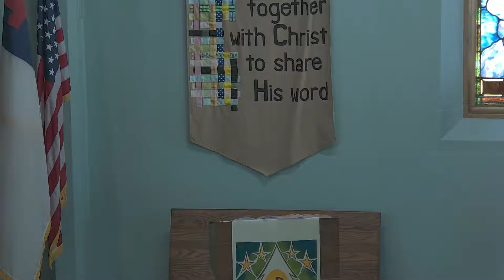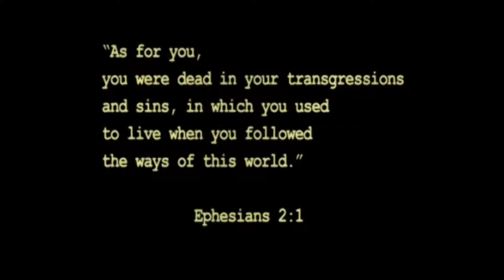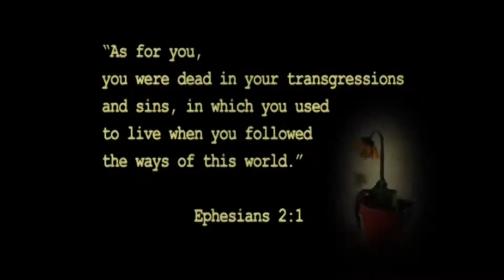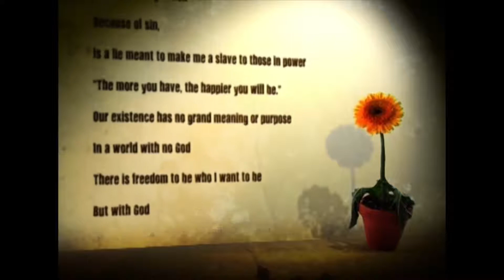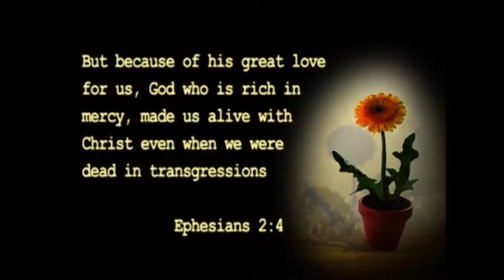February 20th, 10:30 Service Stream